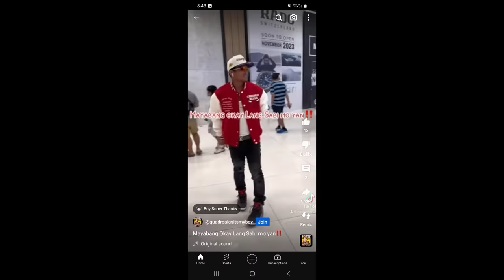CASIMERO TIRANG PAILALIM TAGOS, MARTIN VS TAPALES SPARRING [ NAGKA BAGSAKAN SA SPARRING,